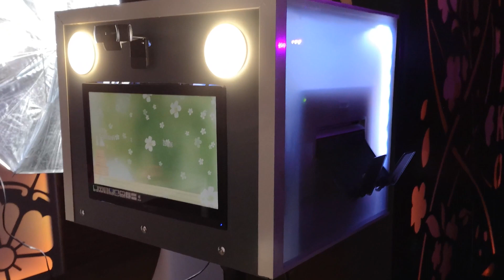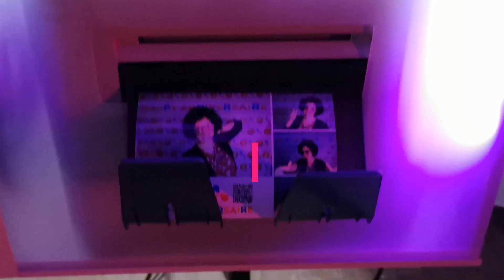Location photobooth 77 seine et marne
C'est l'attraction qui amusera vos convives, avec un jolie décor en fond, créer des souvenir n'aura jamais été aussi simple, location photomaton 77.